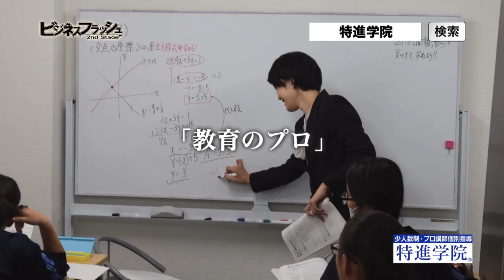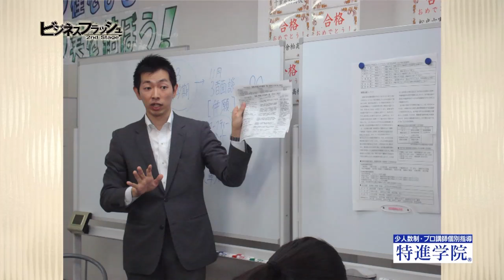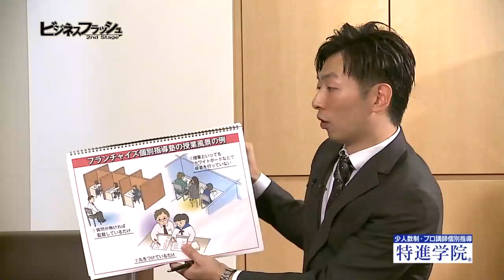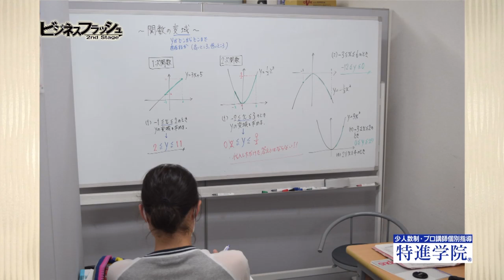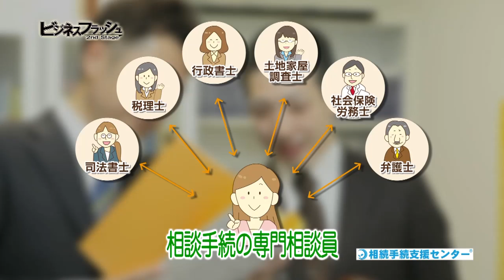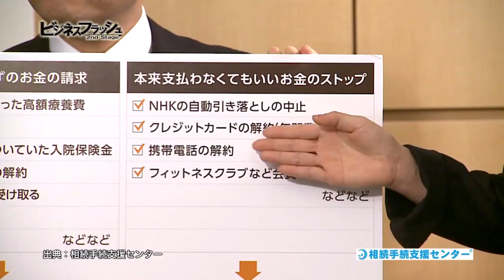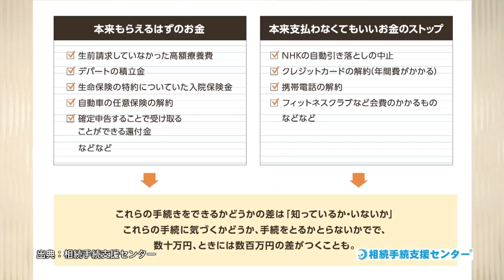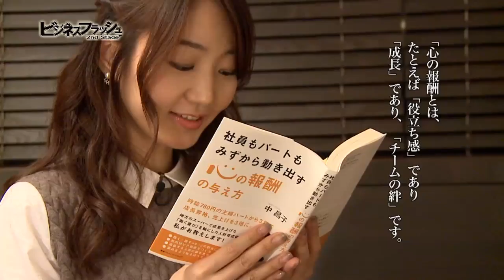ビジネスフラッシュ 2ndStage～企業が輝くとき～（特進学院、相続手続支援センター）